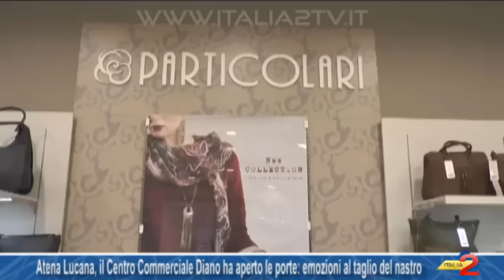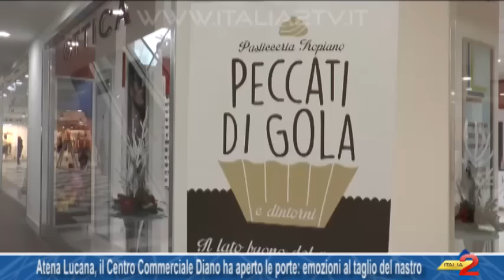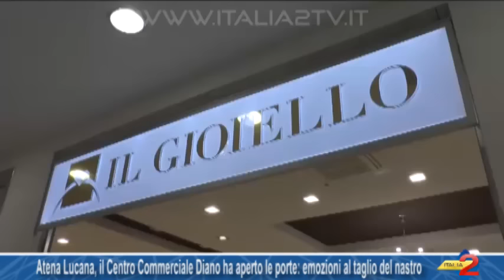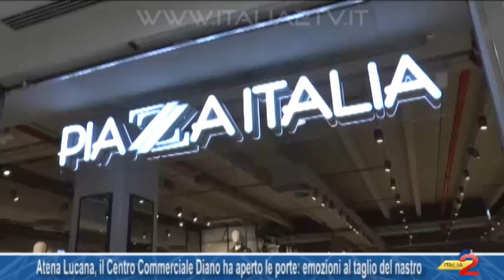Atena Lucana, aperto il Centro Commerciale Diano: le interviste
Atena Lucana, aperto il Centro Commerciale Diano: le interviste 14/12/2016